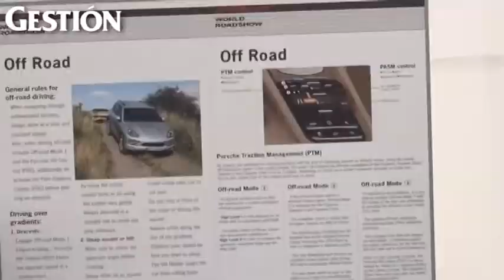Porsche planea ampliar su cartera de clientes con roadShow en La Chutana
En este evento se presentaron 22 nuevos modelos como el Boxster GTS, Cayman GTS, 911 GT3 y el Cayenne, entre otros. La capacidad de visitantes será entre 30 a 36. Entérate más en Gestion.pe

Entrevista  y video por Carlo Fernández